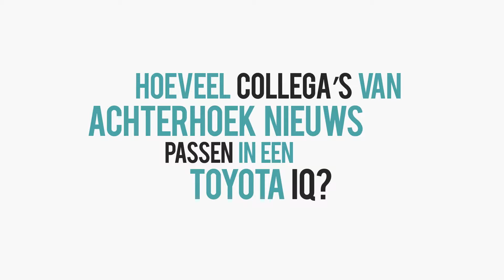IQ TEST: Hoeveel collega's van Achterhoek Nieuws passen er in een Toyota IQ?